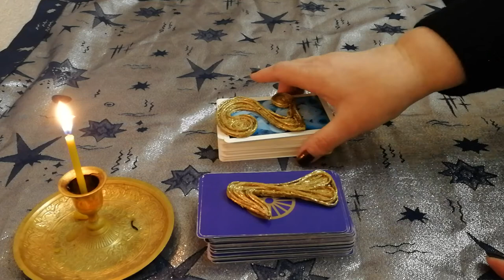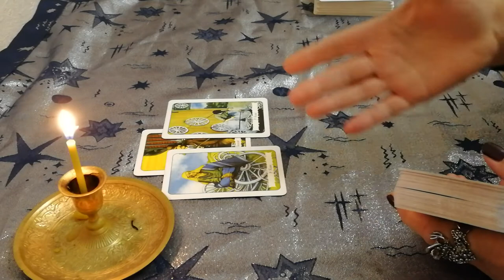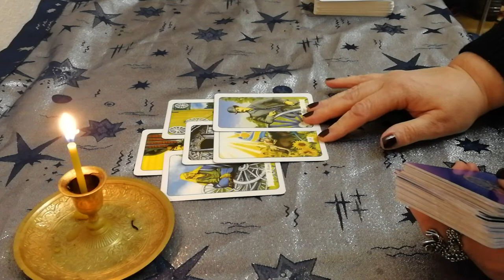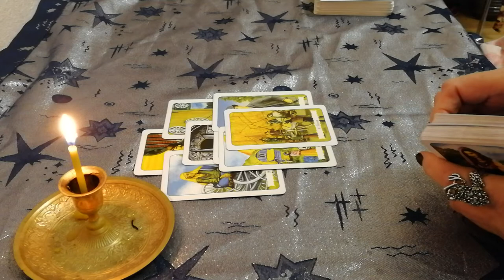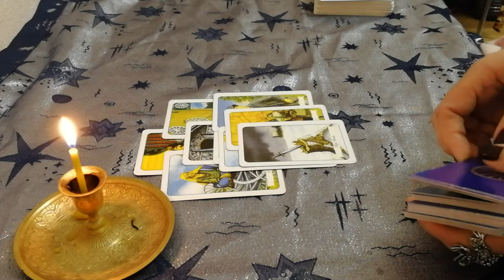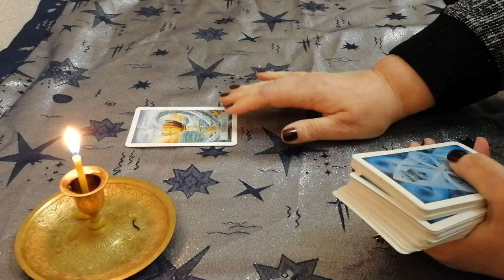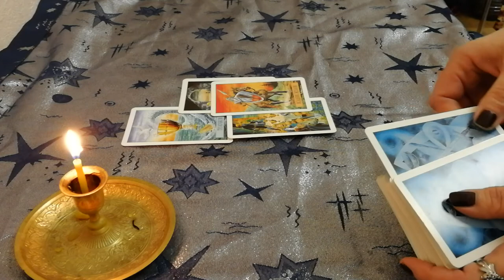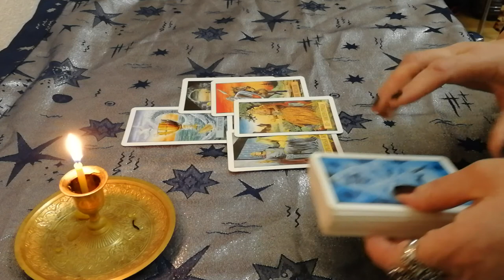Он любит меня? Анализ отношений.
Как же он относится ко мне? Какие действия будут.? Консультация. Чистка энерго каналов. Вацап, вайбер 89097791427